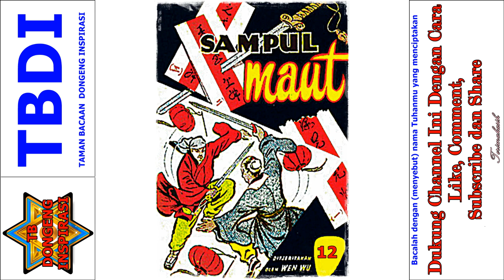Seri Cerita Silat Misteri Para Pendekar Jilid 12